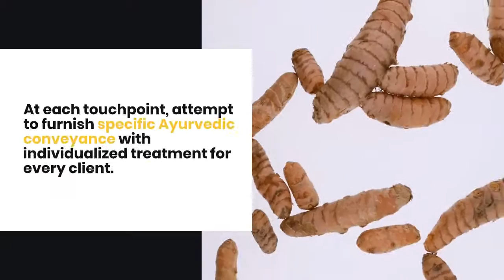Ayurvedic Products Franchise In India 🙌🙌🙌🙌🙌🙌🙌🙌🙌🙌🙌🙌🙌🙌🙌🙌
If you run a successful Herbal, Organic, and Ayurvedic Products Franchise, it will help. I believe in the use of natural products to treat, cure, and prevent disorders that affect one's health. Attempt to provide unique Ayurvedic delivery with tailored treatment for each client at each touchpoint. Establish a logical mindset based on sound principles, providing tailored treatment for each patient to aid in the restoration of good health through the use of Ayurvedic medications.

Its objective is to ensure the success of your Ayurvedic Products. PCD Company sells a variety of natural skin care products and regular safe promoters, such as Haldi Chandan face wash, Triphala churna, Vedifem Intimate wash, and other items. These products are intriguing in their scope and have addressed the needs of a diverse group of customers.